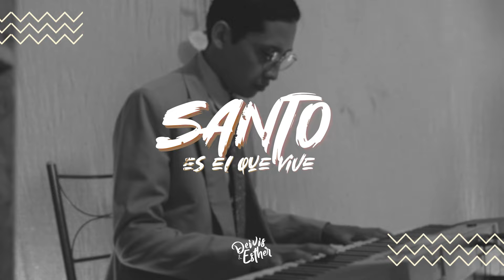Esther PM feat Carlos R. // SANTO ES EL QUE VIVE (Cover)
Cover grabado en vivo – Santo es el que vive de Montesanto

Agradecimientos a:

Piano: Erick Llantoy
Guitarra: Jair Carrazco
Voces:
Esther Portocarrero
Carlos Rodríguez
Keren Peralta